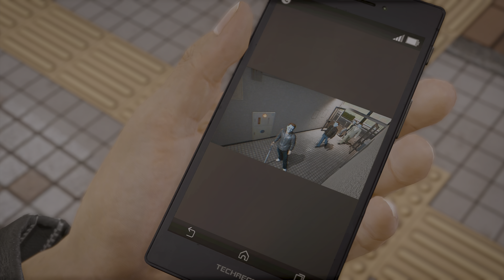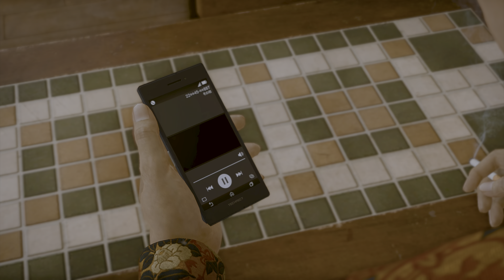15話：あんたら弁護人はもう用済みだ - 何だこの映像は…【キムタクが如く2 | ロストジャッジメント 】